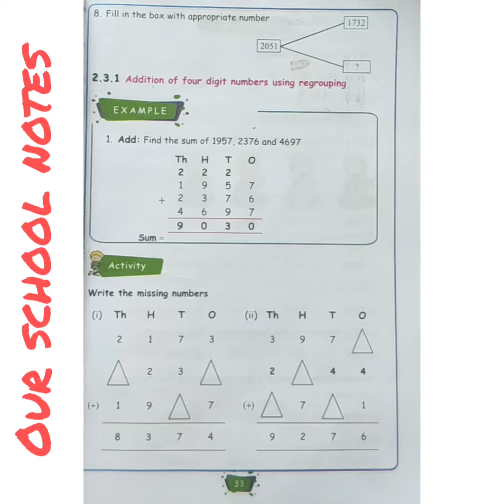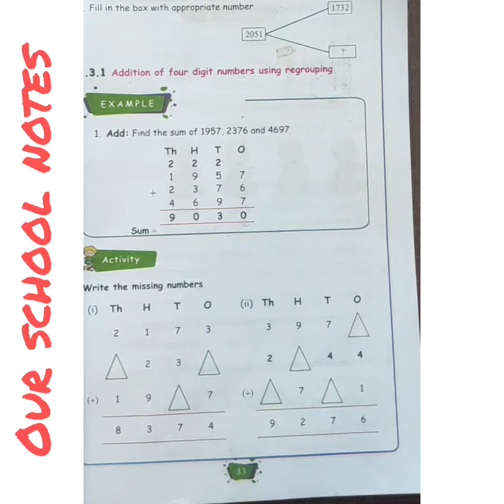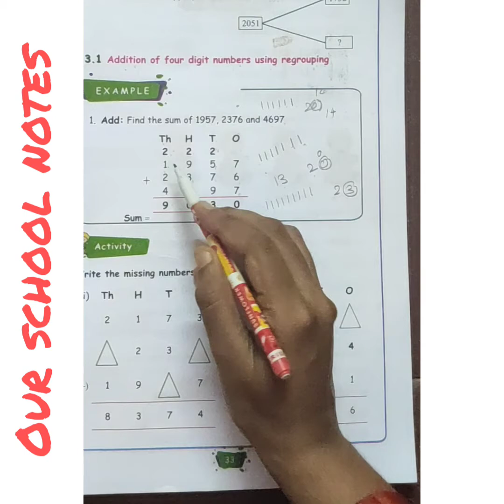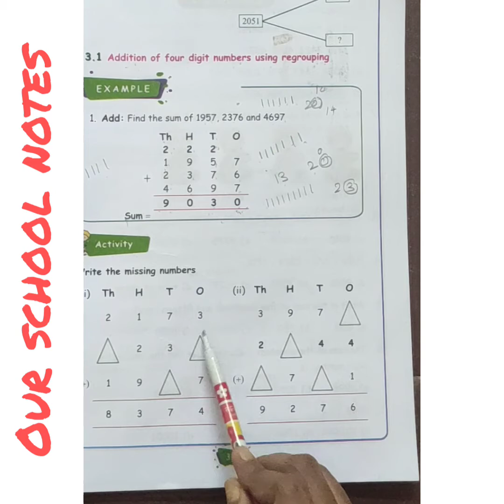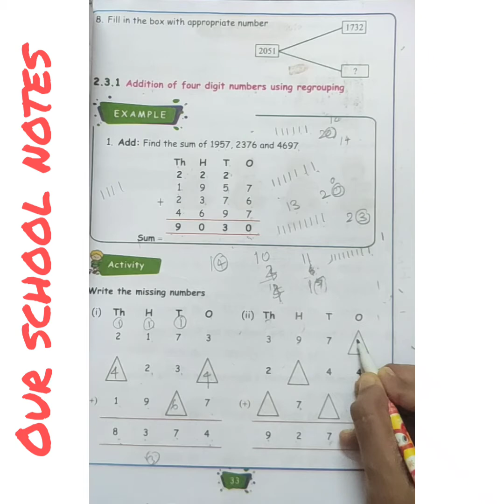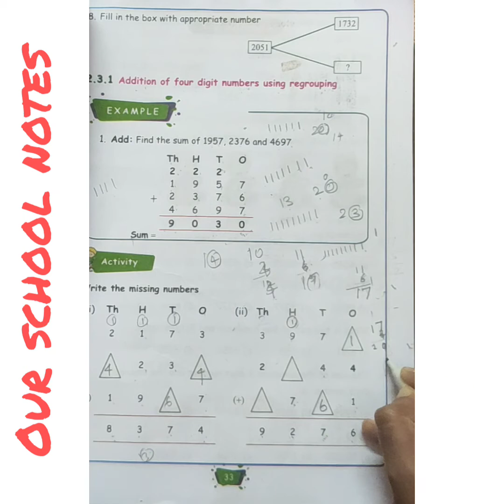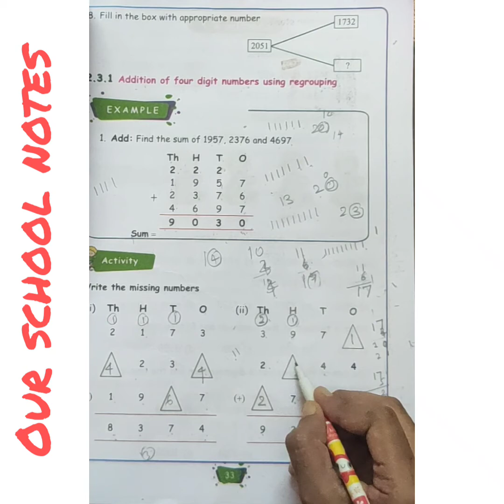4th Std Maths- Term 1- Unit 2 Numbers- Addition of 4digit Numbers Using Regrouping( Page no.:33)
PAGENO.:33